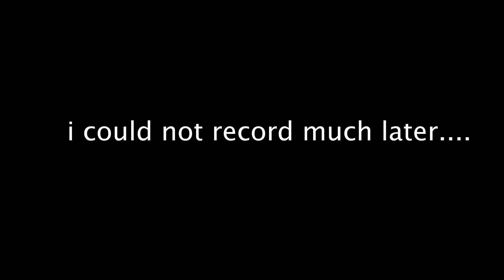Gaurav Ke Sath Ride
That day I went for a ride with Gaurav. It was a weekend and we covered almost 150 KM. Climate was changing and I tried to shoot this motovlog with a broken mount.

Hi Arati Here.
I love to ride motorcycles and currently enjoying ride on Bajaj Avenger 150 and KTM 390.  Also I like beaches,  stargazing , sunsets , making motovlogs , travel vlogs, short fun videos. Thank you for visiting my channel. Bye Take care :)